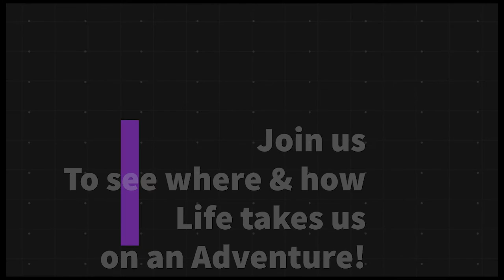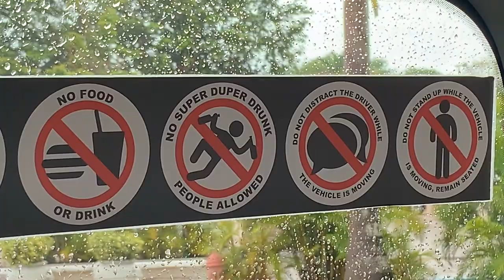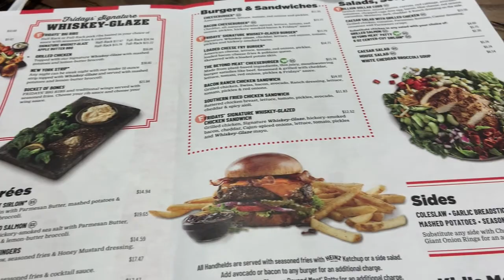6 Days in Paradise: Day 6 - Back to Reality in Playa del Carmen, Mexico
The last day of our vacation in the Riviera Maya at the Iberostar Tucan & Quetzal resort in Playa del Carmen, Mexico.  A last look at the resort before packing up & waiting for the airport shuttle. And waiting... and waiting...  Then our 2nd ever international flight from CUN to DFW (YAY for American food again!) to GCK.